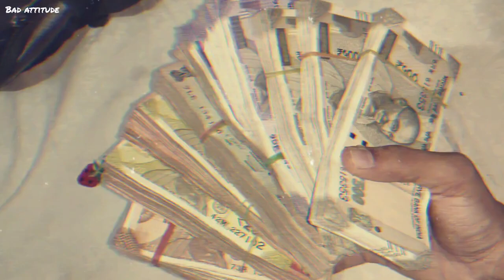paise ki power🎤